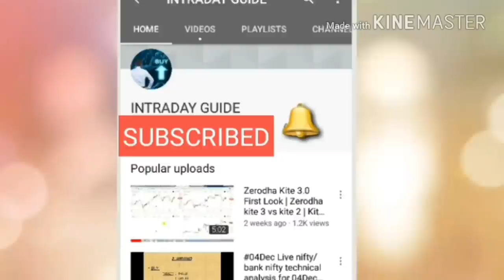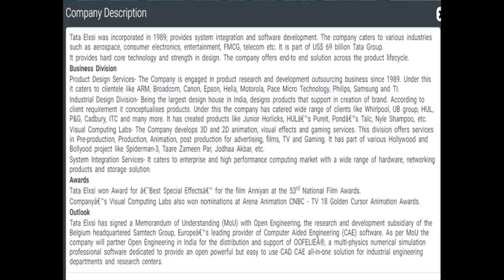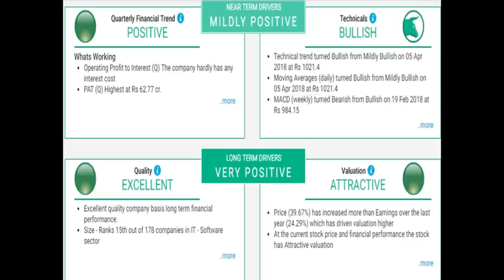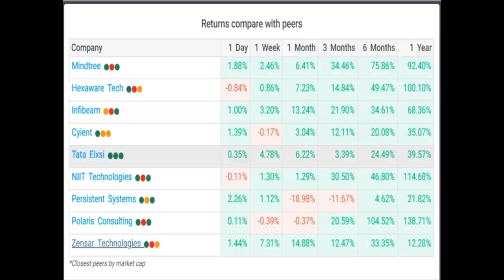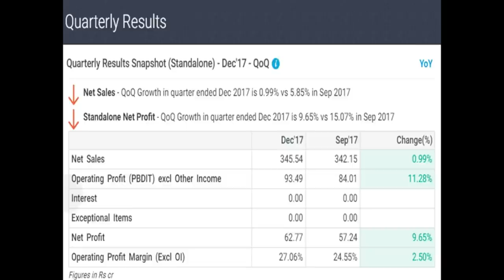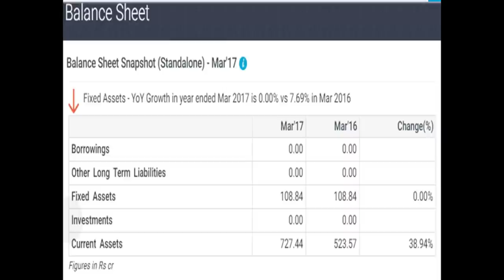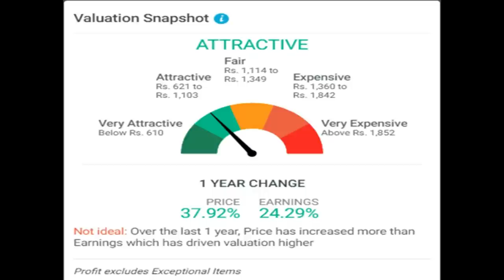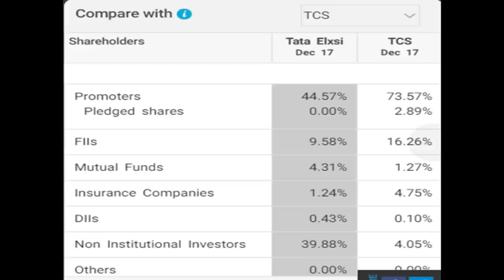IT SECTOR का महारथी है यह SHARE !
IT SECTOR  का महारथी है  यह SHARE !   TATA ELXSI

                     intradayguide

YOUTUBE.COM/C/INTRADAYGUIDE